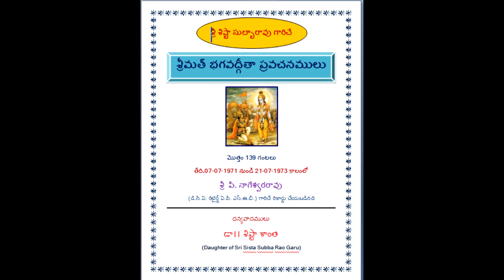Bhagavad Gita Sri Sista Subba Rao 28 A B